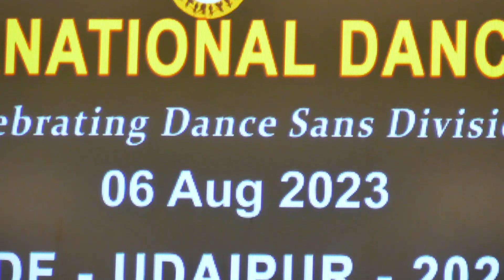Mokshya Odissi Dance by the Disciple of Shally Srivastava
Mokshya Odissi Shastriya Nritya Performance by Smt. Gauri Vyas
Copyrights Virasat Ensemble -Gurukul of Performing Arts